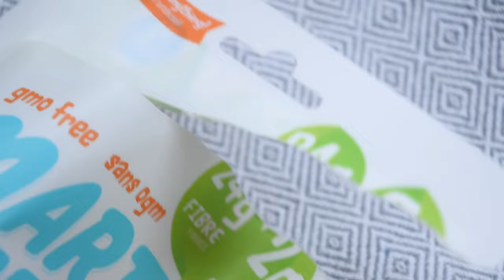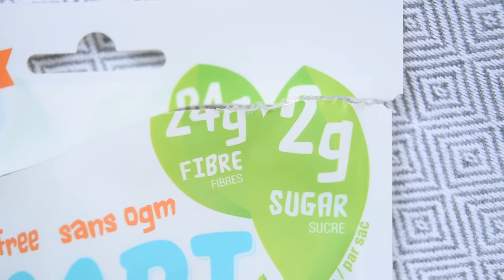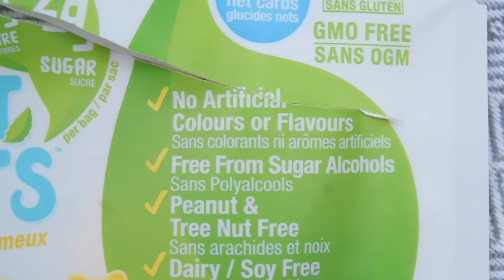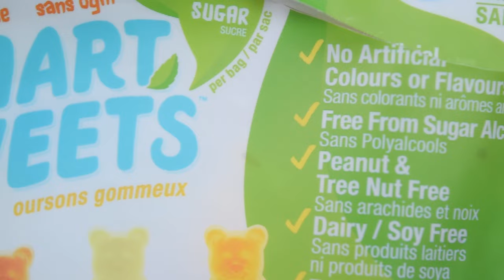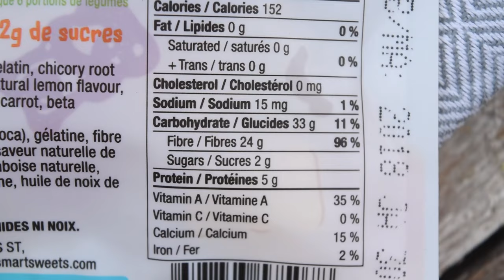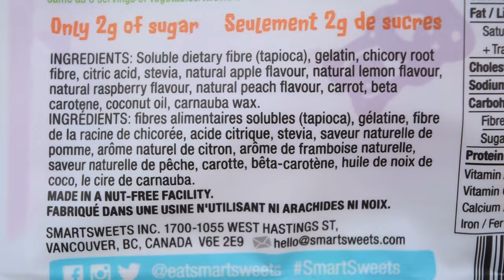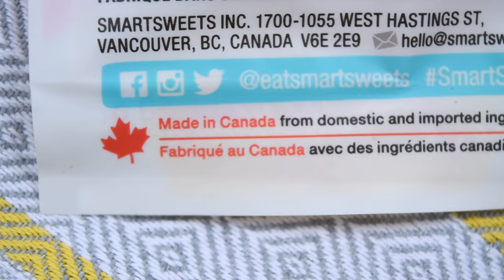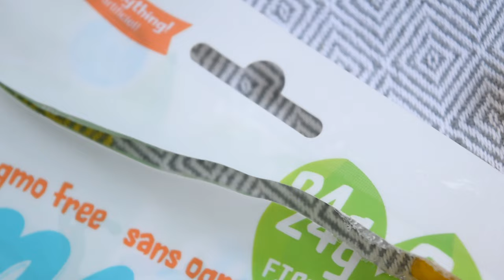JUJUBES RICHES EN FIBRES = 6 PORTIONS DE LÉGUMES!? | Lecture des étiquettes, inuline et stévia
La vie serait si facile si on pouvait manger des jujubes et obtenir les mêmes bénéfices que si on mangeait 6 portions de légumes. Pourtant, comme vous allez pouvoir le voir dans cette capsule, il est important de savoir bien lire les étiquettes de valeur nutritive en plus de bien analyser la liste d'ingrédients ainsi que les allégations nutritionnelles avant de tomber dans le piège du marketing alimentaire. Pour vous, j'ai donc décortiqué toute l'informations au sujet d'un produit intriguant que j'ai acheté sur le web, en passant par les étapes suivantes:

1. Allégation nutritionnelles emballage
2. Analyse du tableau de valeurs nutritive (Calories, protéines, sucre, fibres, édulcorant artificiels, vitamines ...).
3. Analyse de la lise d'ingrédients (fibres alimentaires solubles (tapioca), gélatine, fibre de racine de chicorée, acide citrique, stevia, saveur naturelle de pomme, saveur de citron naturel, arôme de framboise naturel, saveur de pêche naturelle, caroté, bêta-carotène, huile de noix de coco, cire de carnauba.)
4. Test de goût: est ce que les jujubes sont vraiment bons?

Voici une autre de mes vidéo dans laquelle je vous explique comment lire des étiquettes nutritionnelles